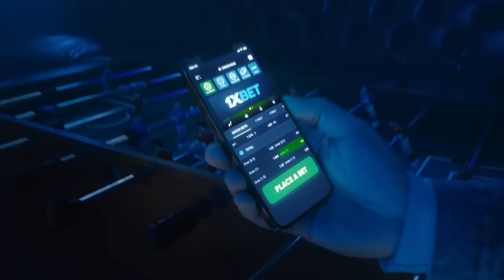Naapektuhan ba si Justin Brownlee sa pisikal na depensa? | TNT vs Ginebra Game 2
Resident Ginebra import Justin Brownlee talks about his struggles in Game 2 of the PBA Governors’ Cup Finals, scoring just 12 points on 3-of-16 shooting, although he also had 10 rebounds, 8 assists, and 2 blocks as the Gin Kings lost to TNT, 95-82, tying the series, on Wednesday, April 12

Thumbnail photo courtesy of PBA Images